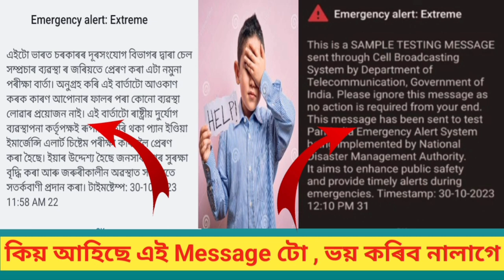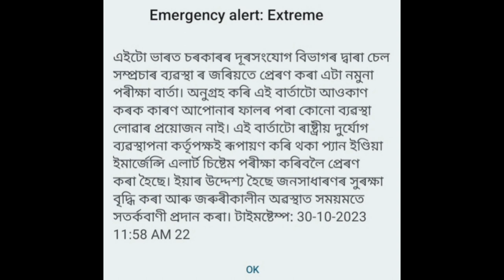Emergency Alert Extreme Message/Mobile Emergency Alert message Alert on Mobile🔥এইmessagetuকিAmonDas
মই আপোনালোকক কেনেকৈ Emergency Alert message টো কি হয় তাৰ বিষয়ে কৈছোঁ l
Amon Das